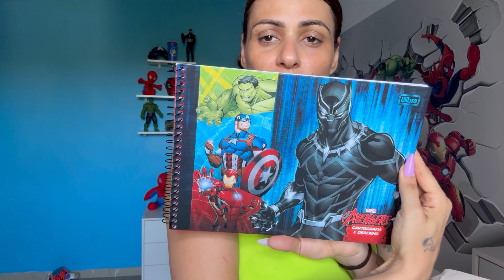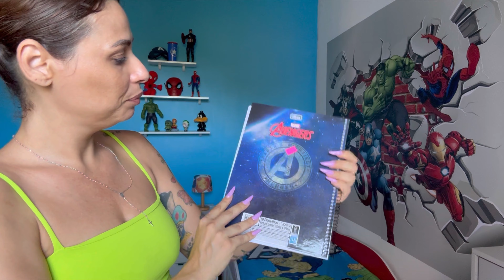O QUE UMA CRIANÇA DE 3 ANOS PRECISA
Oi meus rostinhos pesados
Aqui está o link do meu Instagram